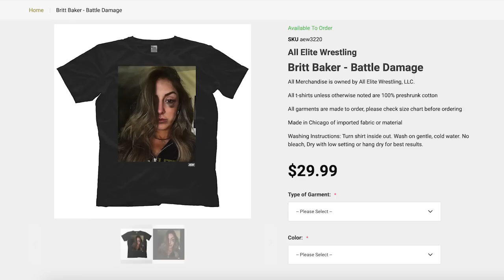An Emmy Worthy Segment On Dynamite: Best Of The Bryan & Vinny Show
The “Emmy Nominated” Best Of The Bryan & Vinny Show is here! This week the crew talks AEW Dynamite, NXT plus Raw from 1994. Other topics include wrestling shirts, being erect, lawn mowing and a possible F4W Draft? Watch Bryan and a special guest celebrate F4W’s 100k Youtube subscribers! All that plus more, so check it out!